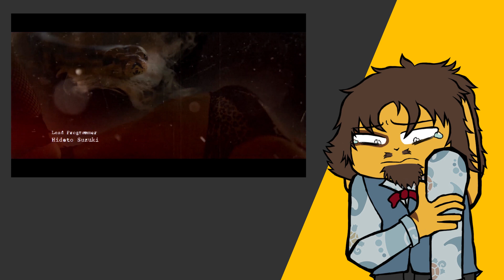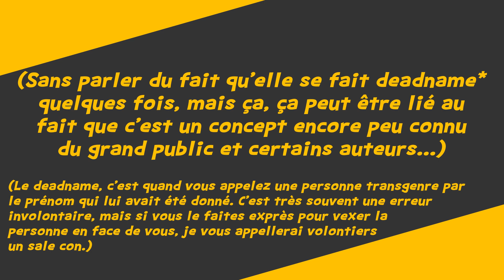Deadly Premonition 2 : Un désastre technique qui cache une histoire sympa (Test)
Ou quand un jeu que tu attendais pas mal est une des plus grosses déceptions de ces dernières années... ;_;